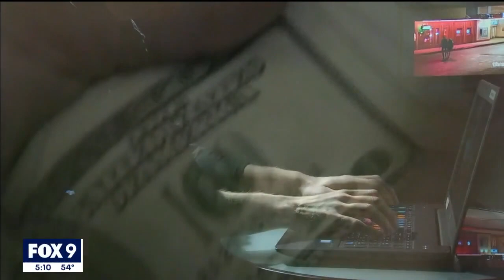Lawmakers discuss school data breaches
After both the University of Minnesota and the Minneapolis Public School District fell victim to data breaches in the past year, lawmakers will have to consider whether or not further steps should be taken by education institutions to protect sensitive information.